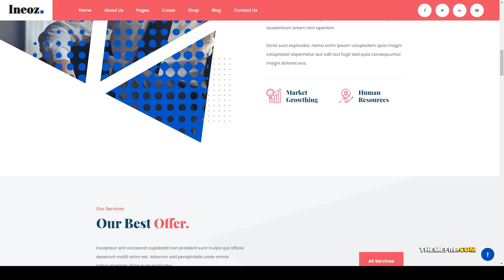Ineoz - Business Consulting WordPress Theme business wp finance Asahina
Columns 3

 Layout Responsive

More optio